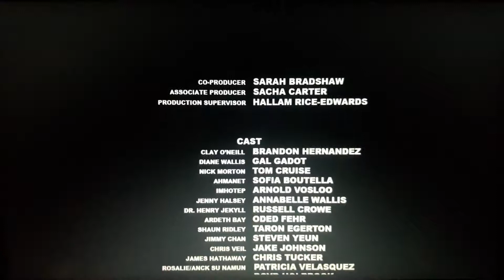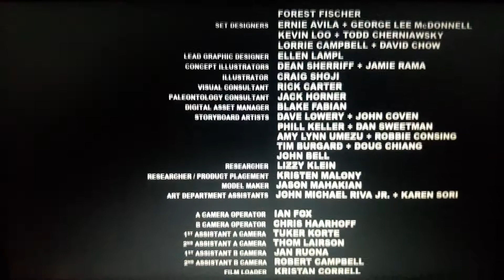"The Mummy Awakens" End Credits! Part 4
It takes a God to Fight a Monster.

"The MUMMY Awakens"

Action/Adventure, Fantasy, Horror.

Universal Pictures and Legendary Pictures Presents

In Association With Dark Universe

A Blumhouse/Automatik Production

A Sean Daniel Company/Secret Hideout Production

A James Wan Film

Brandon Hernandez, "The Mummy Awakens" Gal Gadot, Annabelle Wallis, Sofia Boutella, Arnold Vosloo, Oded Fehr, Taron Egerton, Steven Yeun, Jake Johnson, Chris Tucker,
with Russell Crowe, and Tom Cruise.

Casting By: Lucinda Syson C.S.A.

Visual Effects Supervisor: Industrial Light
& Magic

Costume Designers: Lucy Bowring, Mayes C. Rubeo

Edited By: Gina Hirsch, A.C.E. Paul Hirsch A.C.E. Andrew Mondshein A.C.E.

Production Designers: Jon Hutman, Dominic Watkins

Director of Photography: Ben Seresin A.S.C.

Executive Producers: Stephen Sommers, Jeb Brody, Richard Brener, Steven Mnuchin

Produced By: Jason Blum p.g.a. James Wan p.g.a. Sean Daniel p.g.a. Brandon Hernandez p.g.a.

Story By: Art Marcum and Jon Spaihts and Akiva Goldsman and Brandon Hernandez

Screenplay By: Matt Holloway and Art Marcum and Christopher McQuarrie

"To Be Human"
Written By Florence Walch and Rick Nowels. Produced By Labrinth
Performed By: Sia Feat. Labrinth
Sia appears courtesy of Syco Music
Labrinth appears courtesy of Syco Music
In Association With Syco Music Entertainment UK Limited.

Rating: PG-13 for Action/Adventure Violence, Some Scary Images and Partial Nudity and Language.

136 mins.

☆☆1/2
🍿 62% Rotten Tomatoes
☆☆☆1/2

⚂ 59% Metastatic
☆☆1/2